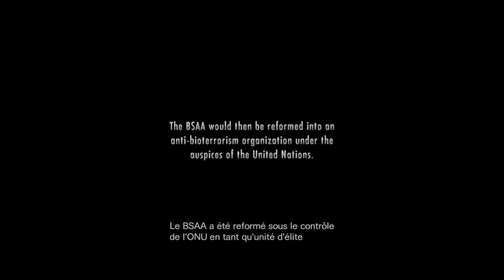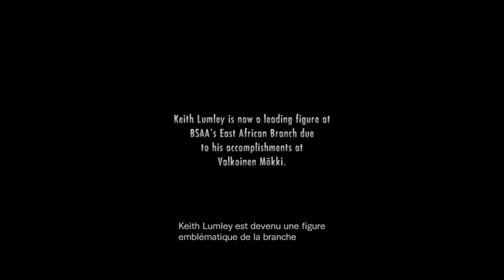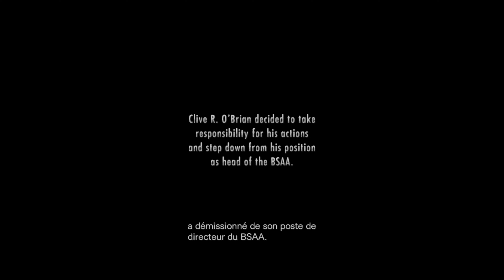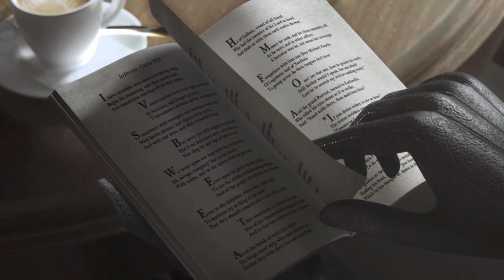Resident Evil: Revelations (Fr) Gameplay Walkthrough Campagne FULL GAME [4K PC ULTRA]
Rejoins la TTeam !

Gameplay | Let's Play FR (Français) sur Resident Evil: Revelations (2012) (PC)

► Mon stuff g@ming
🎥Ma config mono PC :

tayltek